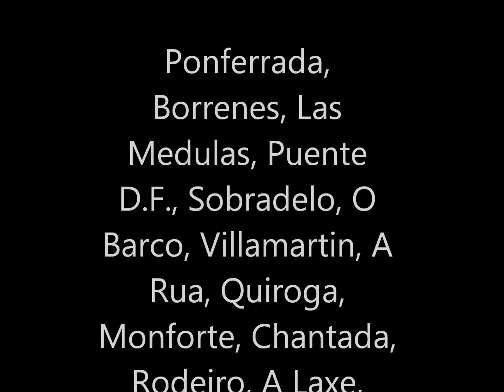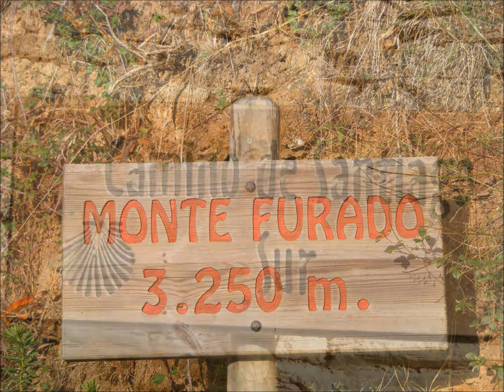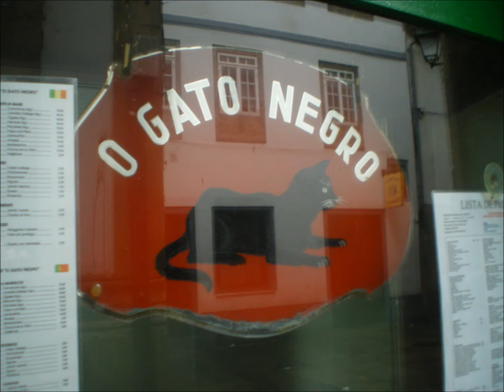Camino de Invierno 2011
Camino Santiago de Invierno